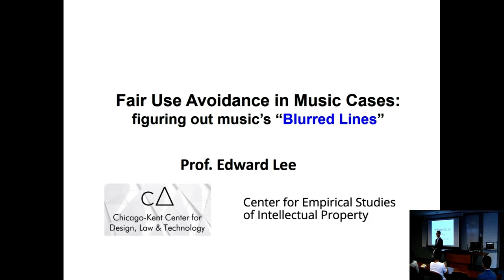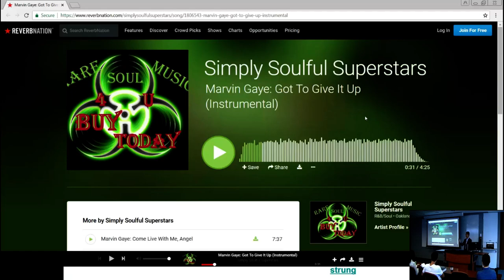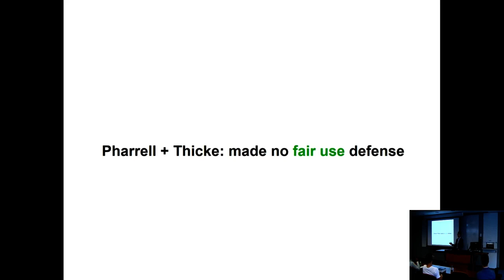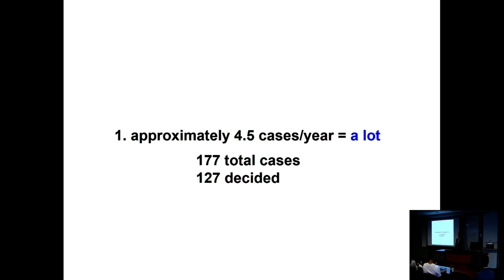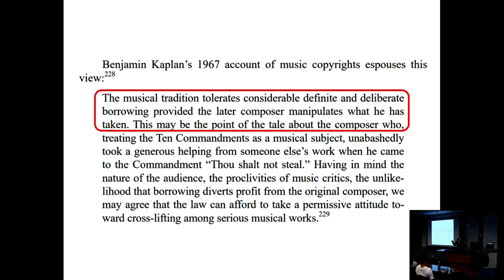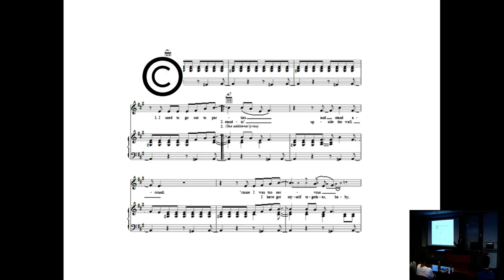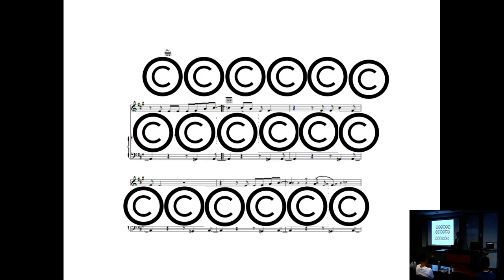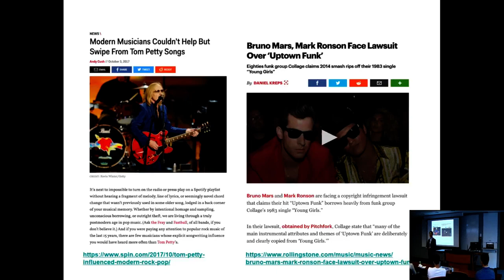Fair Use Avoidance in Music Cases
The Center for Empirical Studies of Intellectual Property hosted a talk by Professor Edward Lee on his study of fair use in music cases, including the recent decision involving "Blurred Lines."

Find a quick overview of the topic in Professor Lee's op-ed in Billboard, "Can 'Fair Use' Clear Up Music's Blurred Lines on Copyright?"

Learn more about Professor Lee's study in his article Fair Use Avoidance in Music Copyright Cases," published in the Boston College Law Review